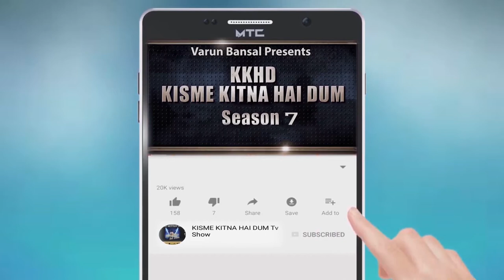KANWARDEEP KAUR l KISME KITNA HAI DUM | KKHD | TV SHOW | SEASON -7 | QUARTER FINAL DHURI